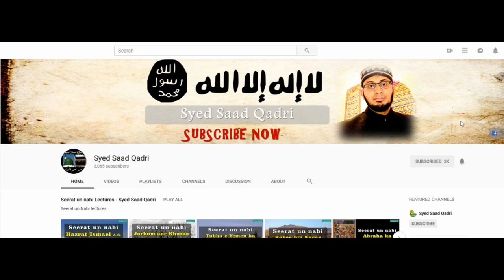Seerat e Mola Ali RA - Part 34 | Muhammad bin Abu Bakr ka Qatl